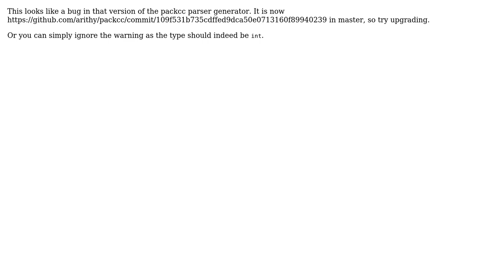How to fix GCC type warning on variable returned by the parser generator?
With thanks & praise to God, and with thanks to the many people who have made this project possible! | Content (except music & images) licensed under CC BY-SA | Music | Images & others | With thanks to user Ploumploum user Nate Eldredge and the Stack Exchange Network Trademarks are property of their respective owners. You are responsible for your own actions.